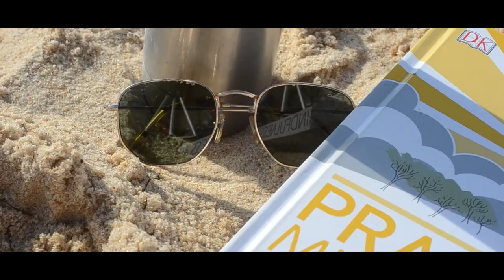2020'ye Veda♥️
Merhaba🌿
2020 yılında yaşadıklarımı çok sevdiğim bir şarkıyla birlikte özetledim.
Sevgiler🕊️
Yeni yılınız kutlu olsun!♥️